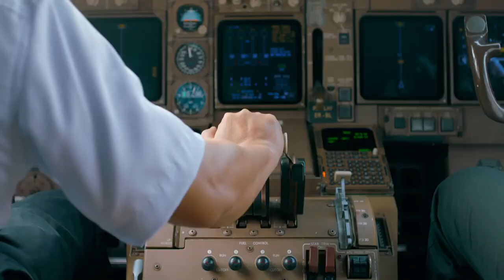FLIGHT 555 FILM Drama Komedi DI BIOSKOP 18 JANUARI 2018